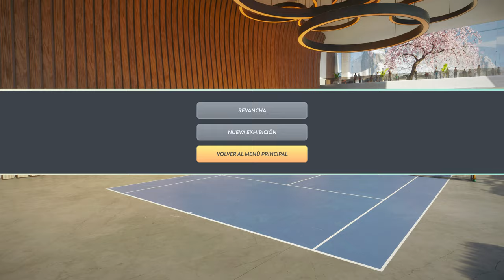TopSpin 2K25 CARRERA IN JU GA BLE aquí la prueba